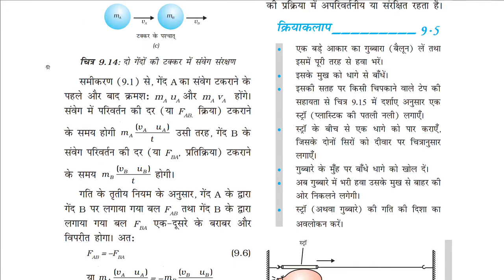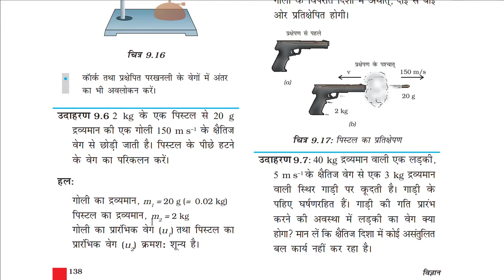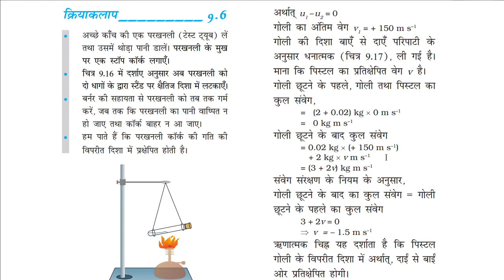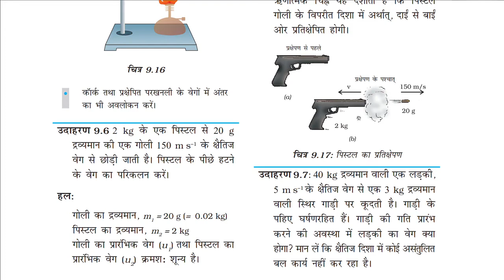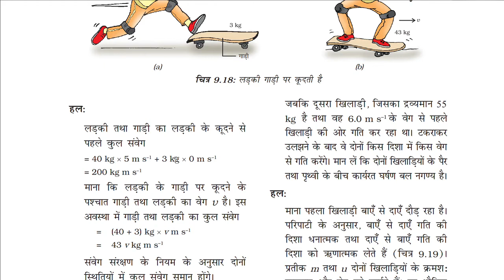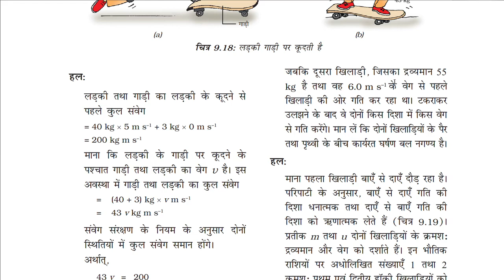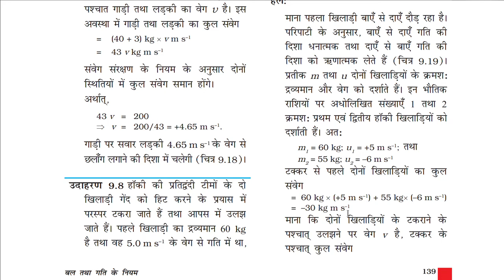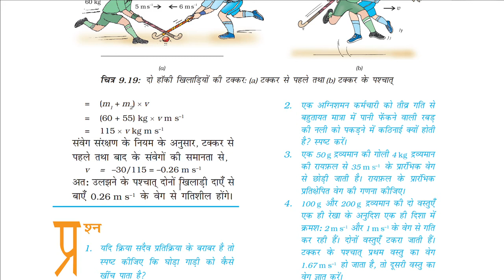Class 9 Science Chapter 9 NCERT Hindi Medium video 6 - Veena Sahay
This is the sixth video of explanation of Chapter 9 of Science Book, NCERT class 9 Hindi Medium.

I'll upload the next lectures soon. Post your doubts in comments and I'll clarify them in next video.
-Veena Sahay